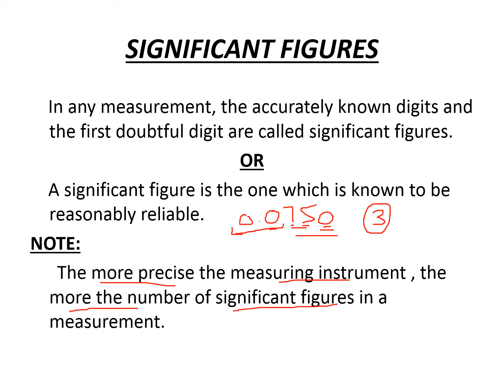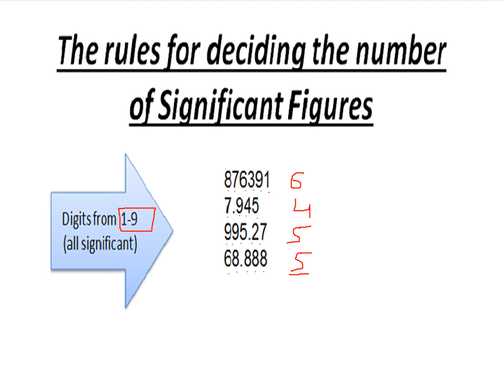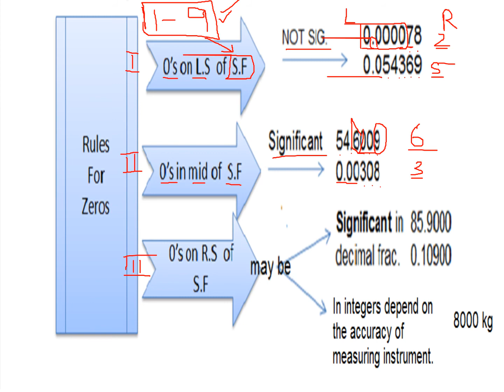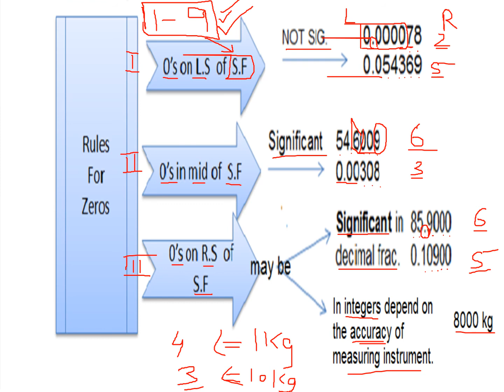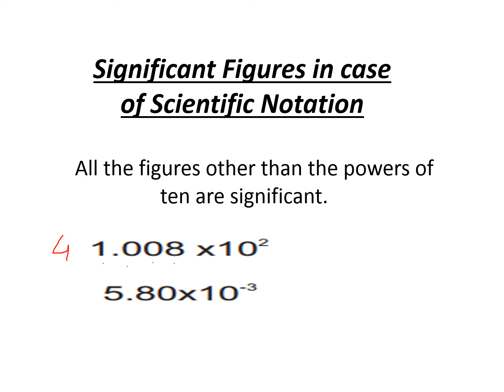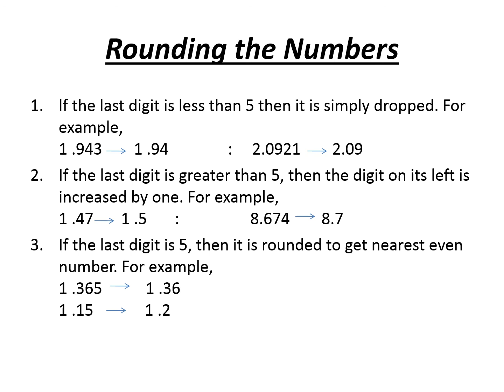Significant figures , PHYSICS CLASS 9TH, CH NO. 1,LECTURE NO. 12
Significant figures , PHYSICS CLASS 9TH,CHAPTER NO. 1,LECTURE NO. 12
THIS VIDEO IS ABOUT:
* What are Significant figures?
*Dependence of Significant figures on the accuracy of measuring instrument.
* Rules for deciding the number of Significant figures in a measurement.
* Significant figures in case of scientific notation.
* Rules for rounding off the significant numbers.